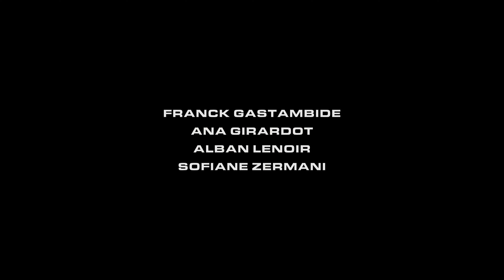O Salário do Medo | Trailer em Português | Netflix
Uma equipe tem 24 horas para levar dois caminhões de nitroglicerina por um deserto cheio de perigos. A missão? Impedir uma explosão fatal.

No meio do deserto, perto de um campo de refugiados, um poço de petróleo pega fogo e coloca em risco a população. Após mandar especialistas ao local, a empresa que opera o poço descobre que só existe uma solução para evitar a catástrofe: detoná-lo com nitroglicerina em até 24 horas. Em troca de muito dinheiro, uma equipe é enviada para transportar 200 quilos de explosivos por 800 quilômetros em dois caminhões.
A equipe agora tem menos de 20 horas para chegar ao poço de petróleo, atravessando áreas dominadas por rebeldes armados e campos minados, além de dirigir dois caminhões repletos de explosivos em um terreno acidentado. Começa a corrida contra o tempo.

Uma equipe tem menos de 24 horas para atravessar uma região perigosa com dois caminhões cheios de explosivos e impedir uma catástrofe.

O Salário do Medo.
Trailer em Português.
Netflix.

Estreia na Netflix em 29 de março de 2024.

Realistas, Suspense no ar, Ação, Suspenses, Ação, Franceses, Filmes baseados em livros, Filmes de ação e aventura.
Franck Gastambide, Alban Lenoir, Ana Girardot, Sofiane Zermani, Julien Leclercq, Franck Gastambide, Alban Lenoir, Ana Girardot, Sofiane Zermani.

A16. Não recomendado para menores de 16 anos. Linguagem imprópria, violência.